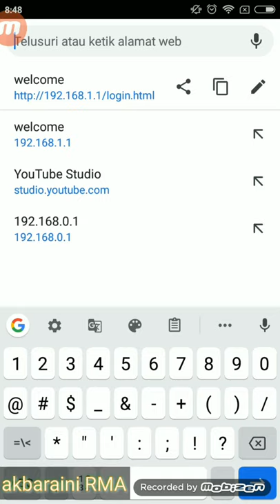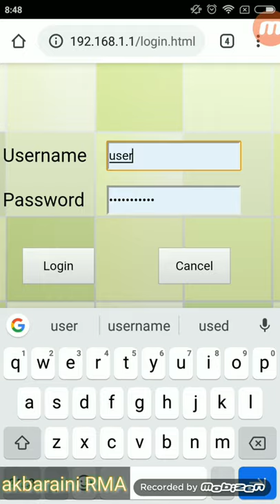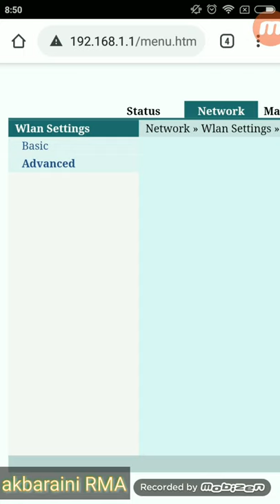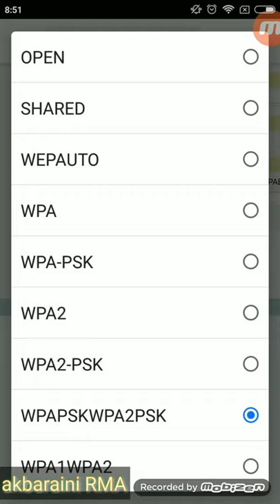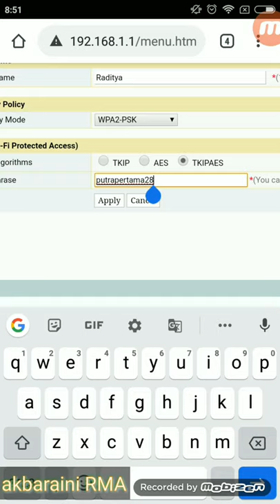Indihome baru cara setting nya - Router SETTING NEW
Indihome baru cara setting nya - Router SETTING NEW mudah dan cepat.
untuk username dan pasword terupdate

username;  user
password;  user1234

atau

username;  admin
passworde;  %0|F?H@f!berhO3e

untuk masuk ke router masuk ke alamat 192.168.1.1 .

mengganti pasword wifi
mengganti password spedy
cara mudah mengganti pasword indihome
router indihome terbaru
antisipasi hacker indihome
indihome baru harus langsung mengganti pasword